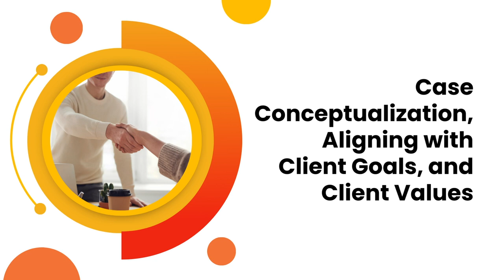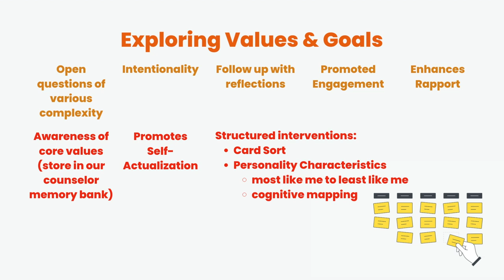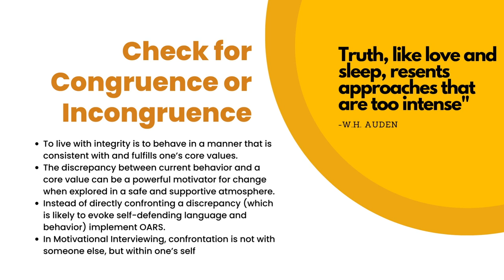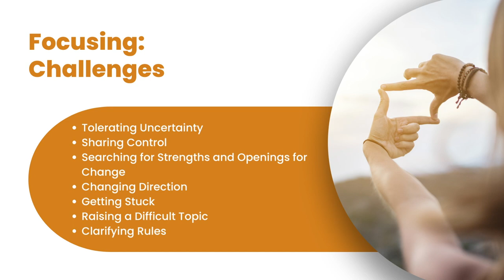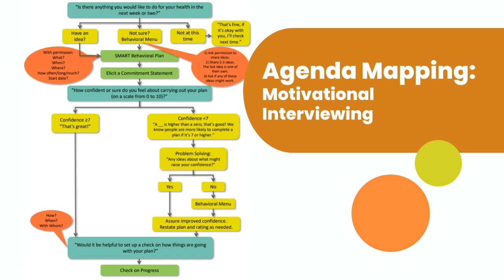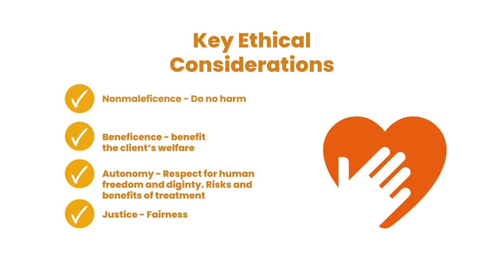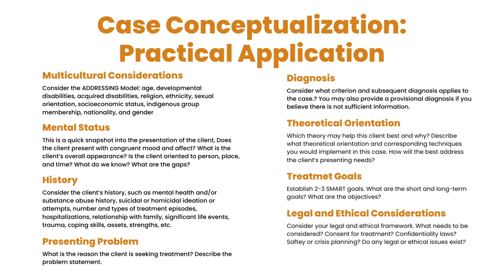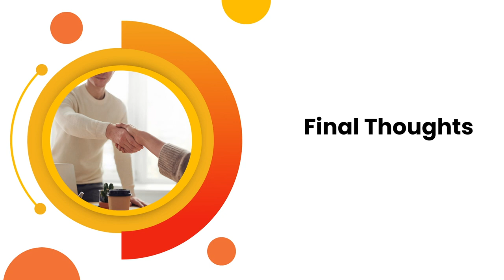Case Conceptualization, Aligning with Client Goals, and Client Values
Today we will be focusing on case conceptualization, client goals, and values. Oftentimes individuals enter addiction treatment in their most vulnerable moments. They are looking for Long-Term Goals that will support change and recovery. On that road to recovery, there are often many gaps to overcome, and we need to find a bridge to fulfill the road to recovery that's meaningful and connecting to those long-term goals. In order to do so, we must understand the values that a person has, and those values must align with the treatment goals to help ensure the effectiveness of treatment and long-term outcomes.

Focus Questions to Consider:
How do you stay aware of the difference between your goals for the client and the client’s goals?
How do you work with someone who sees their own addiction as a series of poor choices or a failure of willpower?

Texts explored in this lecture include: Rollnick, S. (2013). Motivational Interviewing: Helping people change (3rd ed.). Guilford Press. ISBN: 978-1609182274
This video focuses on chapters 7, 8, 9, 10, and 20 of Miller and Rollnick (2013).